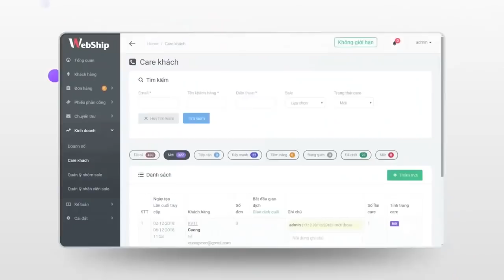Ông Chủ CLB Tottenham Đầu Tư Kinh Doanh Du Thuyền Tại Đà Nẵng?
► DỰ ÁN HỖ TRỢ MIỄN PHÍ phần mềm quản lý Giao Nhận - Chuyển Phát, thu tiền COD chuyên nghiệp
✮ Tối ưu hiệu quả điều phối đơn hàng ✮ Giảm tối đa thất lạc hàng hóa ✮ Quản lý tiền COD của khách cực kỳ hiệu quả ✮ Quản lý hàng và tiền COD của bưu tá triệt để ✮ Hỗ trợ nhiều điểm bưu cục ✮

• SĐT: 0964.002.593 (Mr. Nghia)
Sáng 14-5, Chủ tịch UBND TP Đà Nẵng Huỳnh Đức Thơ đã đến cảng Tiên Sa, bước chân lên du thuyền Aviva và có cuộc trò chuyện cởi mở với tỉ phú Joe Lewis.
Gặp gỡ lãnh đạo Đà Nẵng, ông Joe Lewis cho hay đã được ngắm nhìn toàn cảnh TP từ vịnh Đà Nẵng, khi du thuyền Aviva tiến vào cảng Tiên Sa trưa hôm qua (13-5). Tối cùng ngày, vị tỉ phú này cũng đã tham quan một vòng Đà Nẵng. “Đà Nẵng là một trong những TP xinh đẹp nhất Việt Nam”, ông Joe Lewis nói.